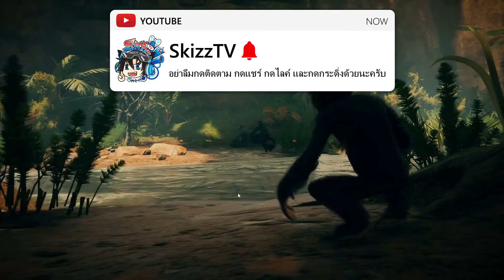ก่อนเป็นคน เราเป็นลิงโง่มาก่อน - [Ancestors #7]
ต้นกำเนิดมนุษย์ , Ancestors the humankind odyssey